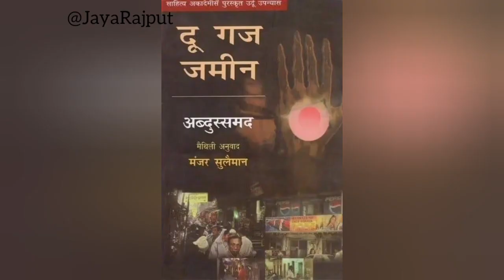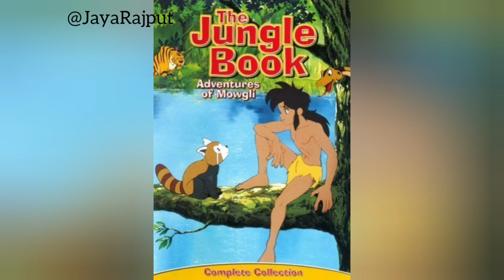छुट्टियों के दौरान की जाने वाली मज़ेदार गतिविधियाँ|FUN ACTIVITIES TO DO DURING VACATIONS|JAYA RAJPUT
ENGLISH SPEAKING COURSE - DAY 10 || PAST TENSE || ENGLISH || JAYA RAJPUT phrases sentences OF order AND request